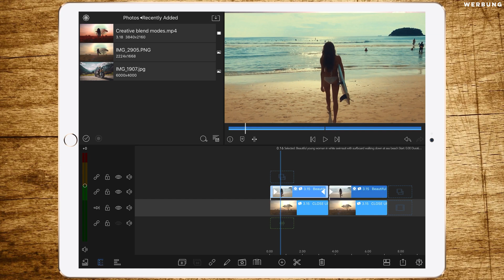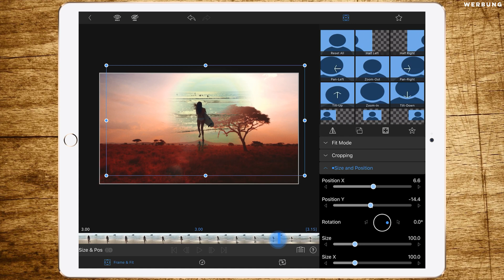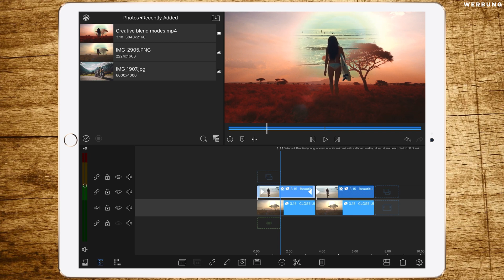Creative use of Blend Modes - LumaFusion How to Tutorial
This will just be a short Tutorial about one special effect using blend modes.